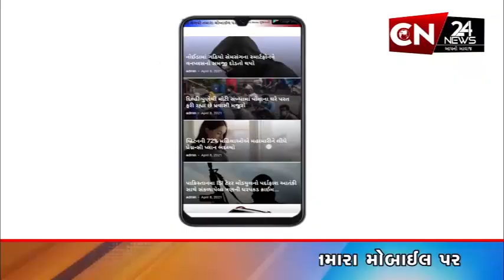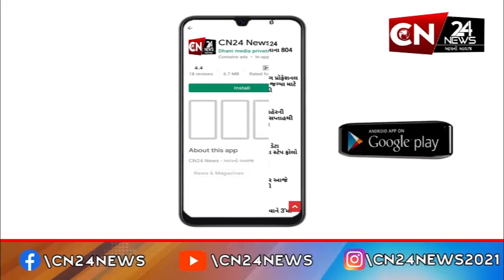મોડાસા : પહાડપુર રોડ પર કોંગ્રેસ પાર્ટીની યોજાઈ બેઠક